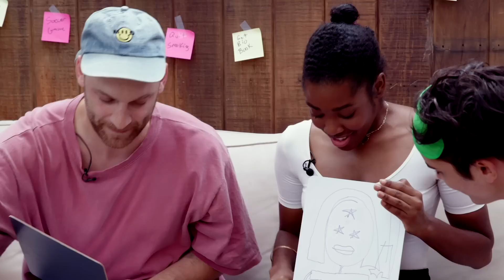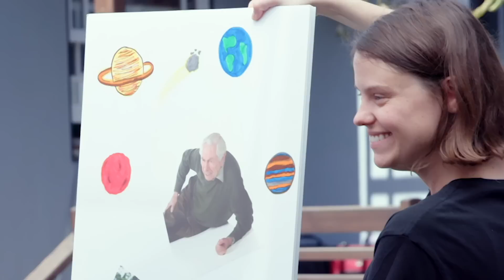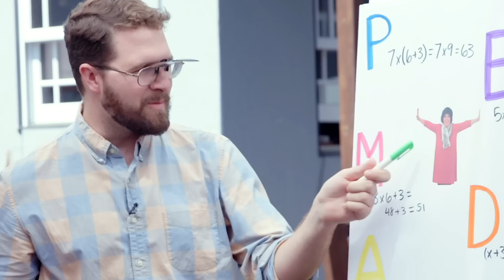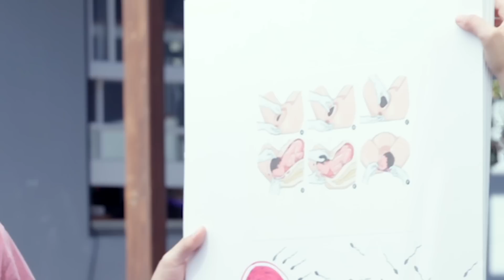The Game Where Two People Are Secretly Stoned | Paranoia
Enjoy a special 4/20 sneak peek of DROPOUT’s new series PARANOIA, premiering in full this May!

CAST
Ally Beardsley
Zack Osterlund
Chad Westbrook
Kera Armendariz
Michael Delaney
Paris Jennings
Patrick McDonald
Katie Marovitch
Ben Gauthier

CREW
Director - Arthur Enright
Director of Photography - Kenneth Keeler
Production Designer  - Rick Mader
HMU - Jessica Leigh Schwartz
Sound Mixer - Danny Carpenter of BoTown Sound
Editor - Yaniv Elani